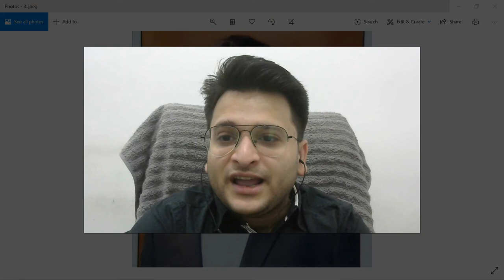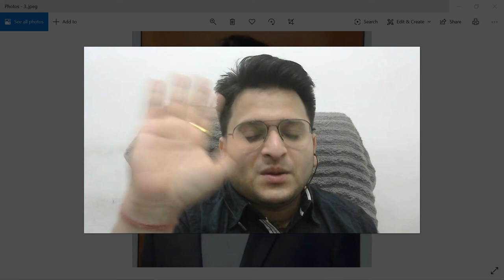गुरु पूर्णिमा की हार्दिक शुभकामनाएं! Sharing learnings from my Guru's & Mentor's 💞🕉🙌🙌